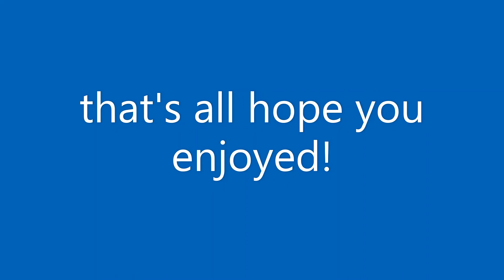Among us Ghost Animation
Among us animations are really cool so i wanted to do one